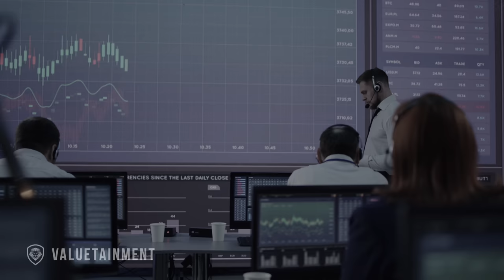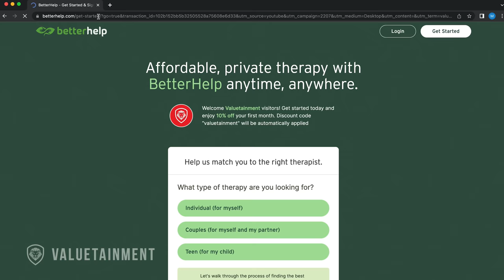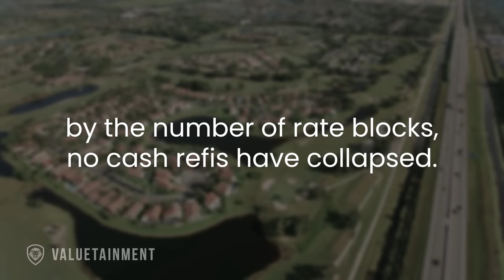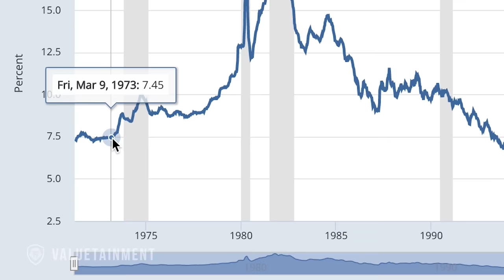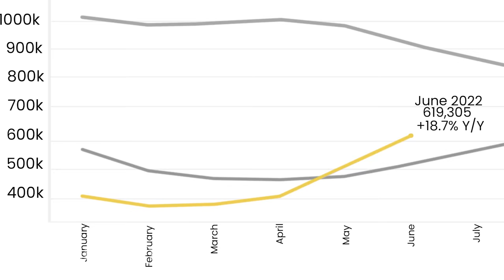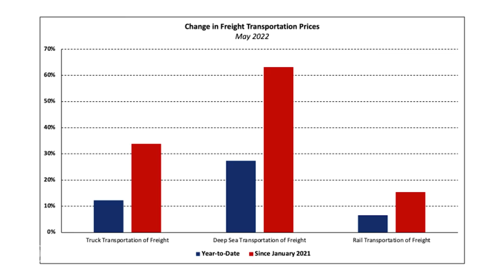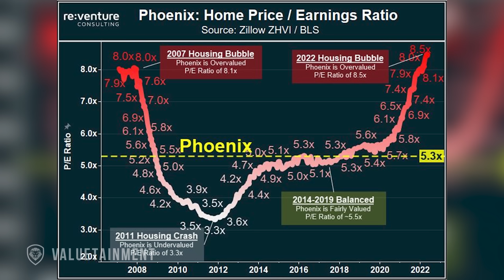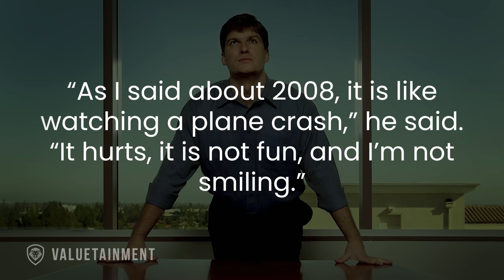Another 2008 Housing Crash - Or Worse? Real Estate Bubble Explained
In this video, Patrick Bet-David breaks down whether or not the housing market is going to crash.

Download the free PDF from Valuetainment.com!